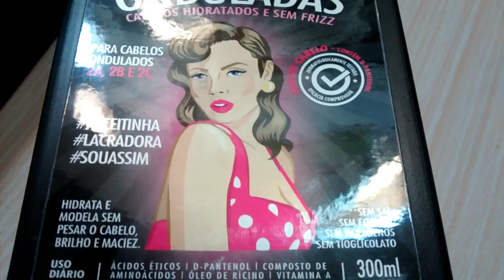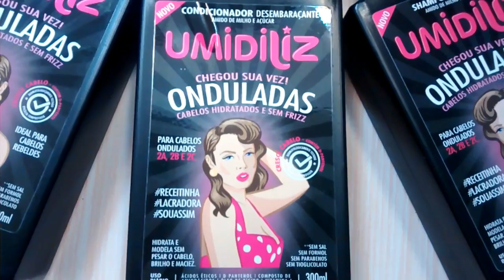Resenha Umidiliz Ondas Muriel Cosmeticos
Oi Pessoal

Esse video Resenha Umidiliz Ondas Muriel Cosmeticos

Camera: Sansumg NX2000
Editor: Filmora